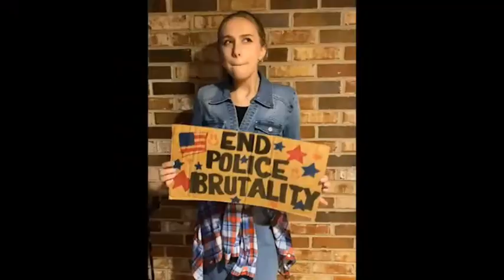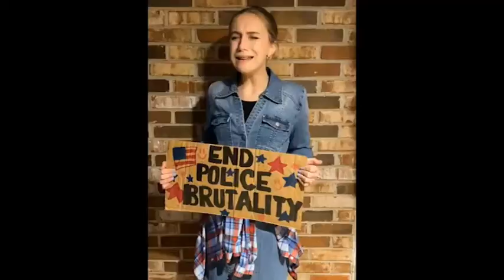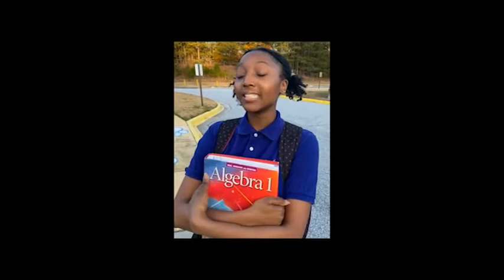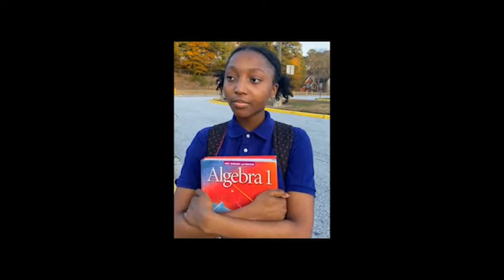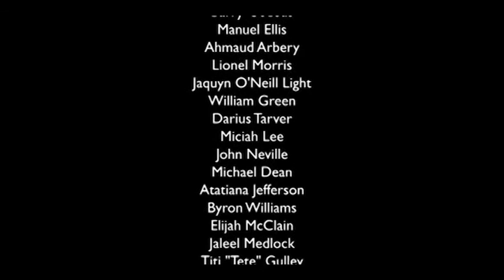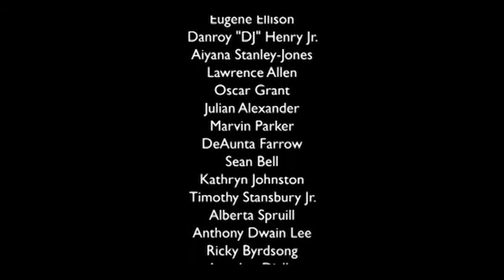Every 28 Hours Plays - Act II - DeKalb School of the Arts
DeKalb School of the Arts presents
The Every 28 Hours Plays
ACT II

Not intended for young audiences.

Every 28 Hours is a significant collection of social justice works based on the Black Live Matter movement and developed in the wake of the events in Ferguson, Mo.  Every 28 Hours is a production you won’t want to miss!  Student directed and student performed.  Short plays written by over 40 playwrights from theater companies from all across the country. Explore the plays at the website  Every28HoursPlays.org